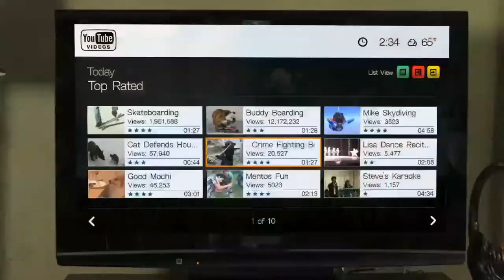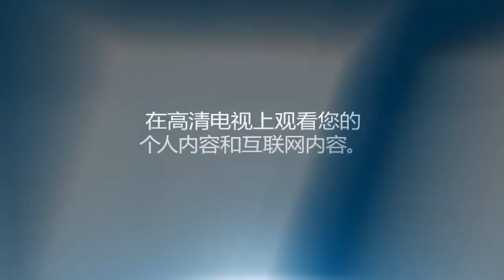WD TV Live Hub Overview video (Chinese)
The most entertaining media player and drive in one. Stream the latest movies, your favorite videos, hit shows, online entertainment, live TV and chart-topping music. Stream your media collection from any source straight to your TV in Full-HD. And with a 1 TB built-in hard drive, you can store and play your entertainment all in one place.